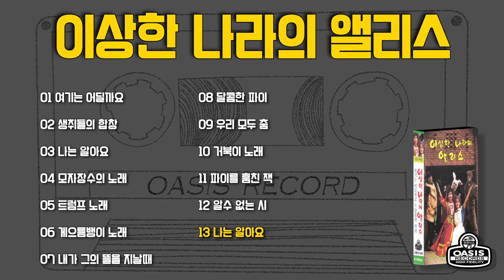[오아시스레코드] 📻 이상한 나라의 앨리스 📻 여기는 어딜까요, 생쥐들의 합창, 나는 알아요 등 13곡 모음집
오아시스레코드_GS-948 이상한 나라의 앨리스(여기는 어딜까요)

01 여기는 어딜까요  ( 00:00 ~ 02:37 )
02 생쥐들의 합창 ( 02:38 ~ 06:39 )
03 나는 알아요 ( 06:40 ~ 12:08 )
04 모자장수의 노래 ( 12:09 ~ 14:58 )
05 트럼프 노래 ( 14:59 ~ 16:39 )
06 게으름뱅이 노래 ( 16:40 ~ 19:56 )
07 내가 그의 뜰을 지날때 ( 19:57 ~ 21:20 )
08 달콤한 파이 ( 21:21 ~ 24:29 )
09 우리 모두 춤 ( 24:30 ~ 29:24 )
10 거북이 노래 ( 29:25 ~ 32:14 )
11 파이를 훔친 잭 ( 32:15 ~ 33:42 )
12 알수 없는 시 ( 33:43 ~ 37:23 )
13 나는 알아요 ( 37:24 ~ 41:30 )